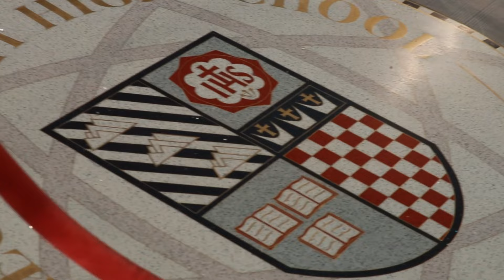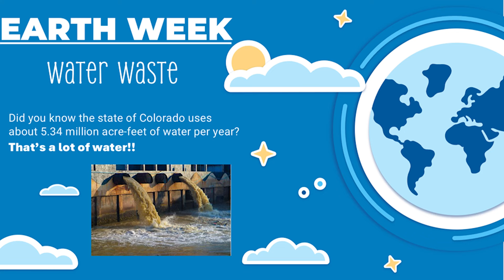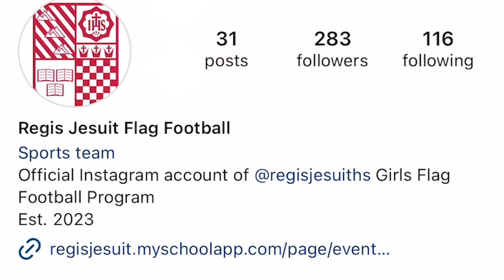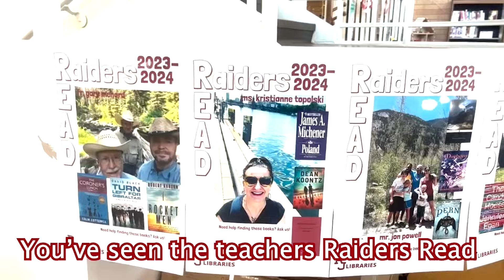RJTV Friday, April 26, 2024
THIS WEEK ON RJTV: A look at the ENVIRONMENTAL CLUB'S efforts during Earth Week, a preview of next week's INSTRUMENTAL & CHOIR CONCERTS, images from yesterday's visit from MISSY FRANKLIN, and a promo for STUDENT RAIDERS READ POSTERS.

Executive Producers: Alexandra Miller '25, Charlie Wood '26 & Manus Largan '24. Anchors: Paloma Paz '24, Rachel Smallwood '24, Ana Karen Palacios de Casso '26, Jordyn Fulcher '27. Environmental Club story: Hannah Wright '27 & Anna Grande '27. Concerts Preview: Gigi Gipson '27, Cami Grey '27 & Jordyn Fulcher '27. Raiders Read Promo: Katherine Gardner '27 & Caitlin Kennealey '27.